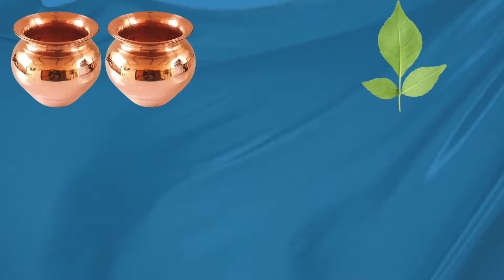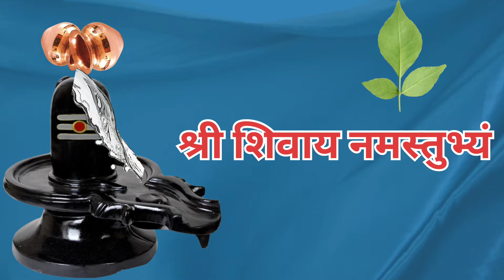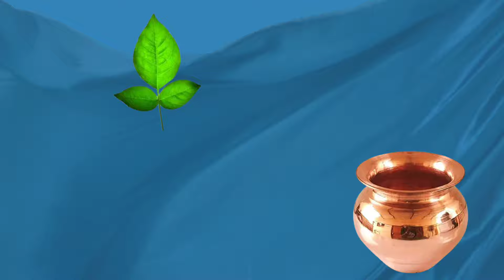22 जुलाई सावन के पहले सोमवार पर पार्थिव शिवलिंग बनाकर मात्र यह एक चीज समर्पित कर दें होगी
22 जुलाई सावन के पहले सोमवार पर पार्थिव शिवलिंग बनाकर मात्र यह एक चीज समर्पित कर दें होगी |

दोस्तों आप सभी का हमारे यूट्यूब चैनल ट्वेंटी गुरुजी पर स्वागत है दोस्तों इस वीडियो में आप सभी को गुरूजी द्वारा बताए गए उपायों को विस्तार से बताने का प्रयास किया जा रहा है जिससे कि गुरु जी के उपाय आप भी आसानी से कर सके और समझ सके साथ ही साथ इस चैनल पर आपको हिंदू त्योहारों से जुड़ी जानकारी और व्रत की जानकारी भी समय-समय पर मिलती रहेगी तो आप इस चैनल को सब्सक्राइब जरूर करें

your Queries-

22 जुलाई सावन महीने के पार्थिव शिवलिंग के उपाय
प्रदीप मिश्रा
22 जुलाई सावन पार्थिव शिवलिंग के उपाय प्रदीप मिश्रा
22 जुलाई सावन के पहले सोमवार पर पार्थिव शिवलिंग के उपाय
22 जुलाई सावन महीने के उपाय
22 July savan mahine ke pahle Somwar ke upay
22 जुलाई सावन के उपाय
22 जुलाई सोमवार के उपाय
गुरु पूर्णिमा के उपाय
21 जुलाई गुरु पूर्णिमा के उपाय
22 जुलाई सावन के पहले सोमवार के उपाय प्रदीप मिश्रा
22 जुलाई सोमवार के उपाय प्रदीप मिश्रा
22 जुलाई सावन सोमवार के उपाय प्रदीप मिश्रा
22 जुलाई के प्रदीप मिश्रा के उपाय
गुरु पूर्णिमा कथा के उपाय
आज के उपाय
आज की कथा के उपाय
22 जुलाई के धन प्राप्ति के उपाय प्रदीप मिश्रा
22 जुलाई के सुख समृद्धि के उपाय प्रदीप मिश्रा
22 जुलाई के मनोकामना पूरी करने के उपाय प्रदीप मिश्रा
22 जुलाई के कर्ज मुक्ति के अचूक उपाय प्रदीप मिश्रा
22 जुलाई सावन के पहले सोमवार के धन प्राप्ति के अचूक उपाय